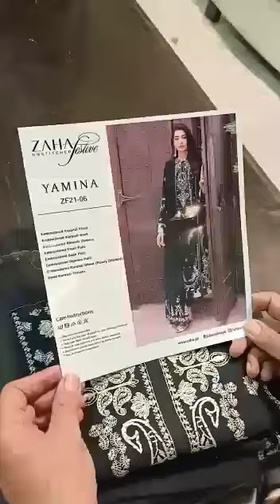Zaha : yamina zf21-06